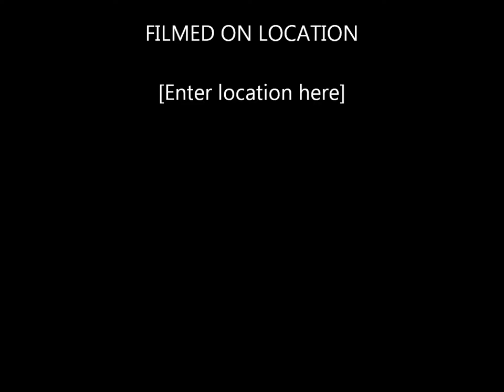My Movie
tara marridge